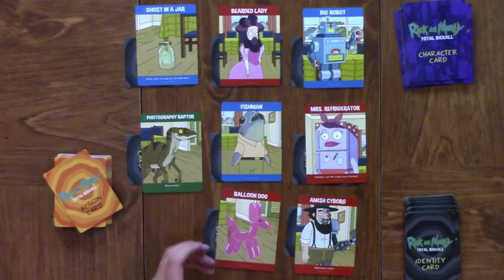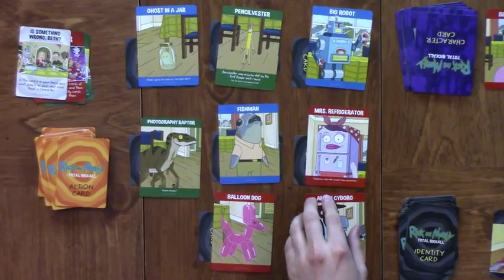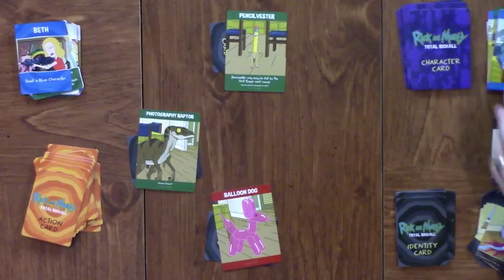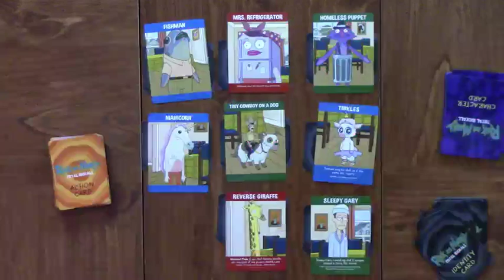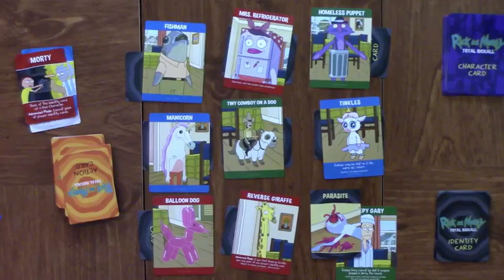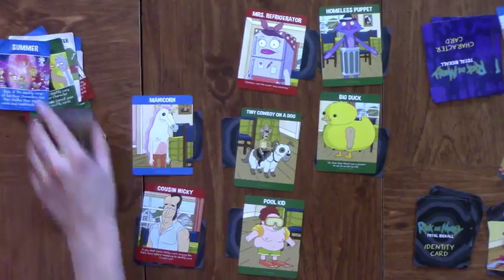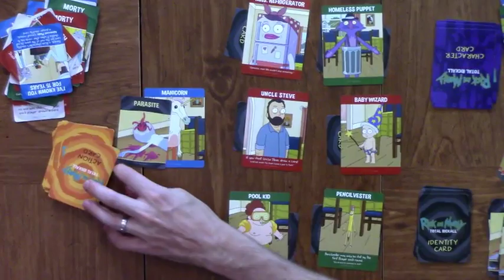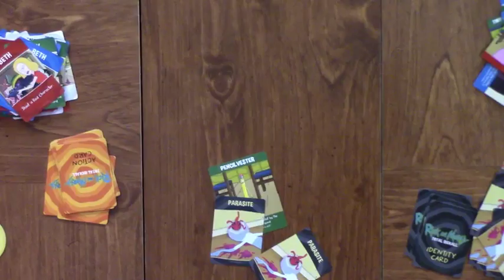Ricky and Morty: Total Rickall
Who is the parasite?!